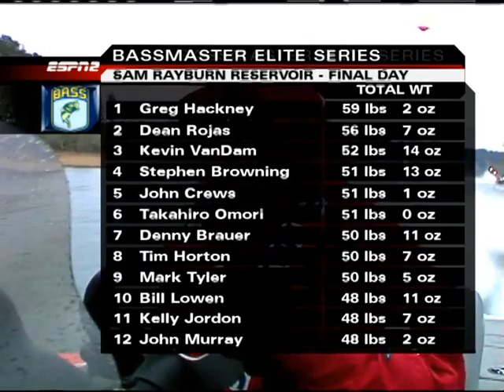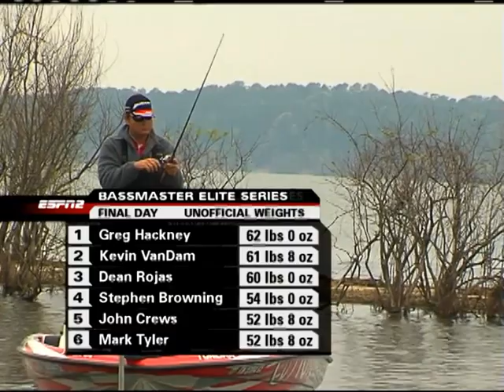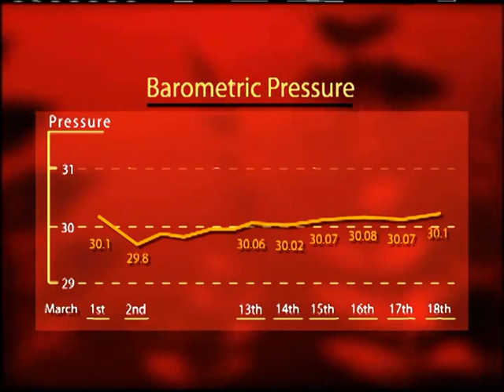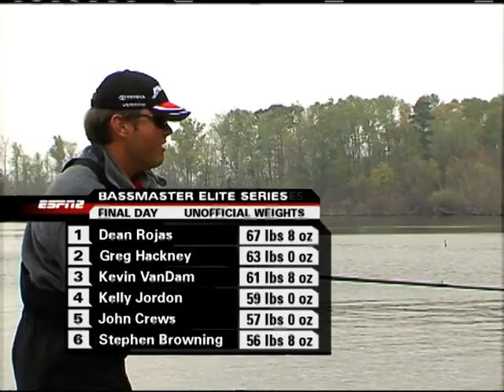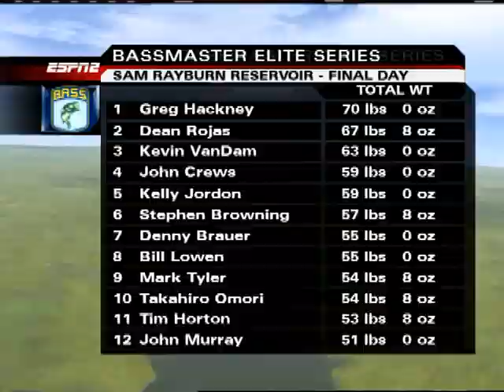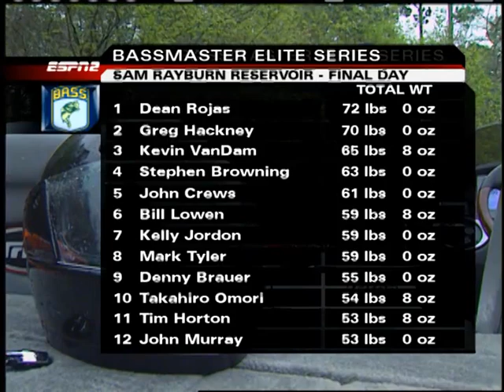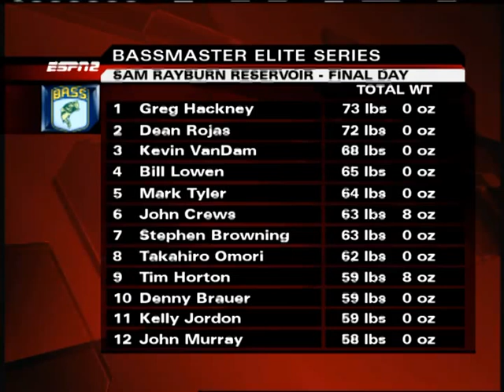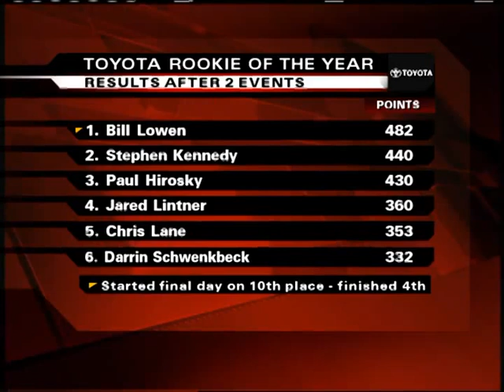Bassmaster Elite Series: Sam Rayburn Reservoir 2006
The second Bassmaster Elite Series tournament brings the best bass anglers in the world to Sam Rayburn Reservoir.